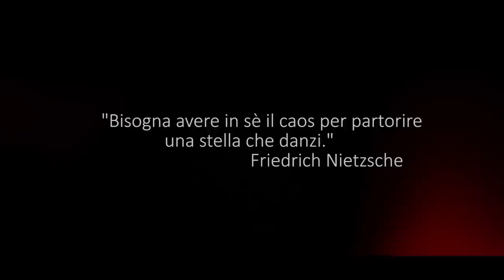Elia che suona - Ti senti vivere (Official Video)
Testo : Elia

Ti senti vivere è contenuta nell'album Meglio Così.

Hanno suonato nel video:
Batteria: Davide Mascanzoni
Basso: Andrea Valentinotti
Chitarre: Fabio Garante
Voce:Elia
Coro:Francesca Filiteri

Un grande ringraziamento a:

-Dunastudio, per la registrazione, mixaggio e master.
-Lumos Produzioni, per il montaggio del video.
-Casa delle meridiane per aver fornito la location.
-Camilla Mancini per aver recitato.
-Marina Milandri per il trucco.

Testo:

ti sei perso cercando la consapevolezza dei nostri gesti
ma certe cose avvengono spontaneamente e ti ricordi? L’hai detto te non sempre c’è un perché, l’ho capito capendomi, tu mi sfuggi  come un’idea buona quella di scrivere canzoni perché sai è l’unica cosa che faccio per me
e l’ho fatto crescendo e l’ho fatto lottando contro me stesso proponendo una versione migliore di me

 perché alla fine cosa resta se non ci  mettiamo in gioco un po’ di più

Rit:
sai che c’è ti senti vivo e non capisci il perché
ti senti vivere

ti lascio questo perché vorrei tu potessi spulciarmi e raccogliere pezzi di me pezzi di te mi piacerebbe dirti che non c’è da capire che oltre alle apparenze non c’è niente ma siamo così bravi a mettere in mostra una parte diversa di noi in superficie, dietro a qualcosa che è importante o forse non lo è per niente e gelosamente sforzo su sforzo ho registrato queste parole per far capire un po’ di più a me chi sono e chi sei te

cosa resta se non riusciamo a   metterci in gioco un po’ di più

Rit:
ti senti vivere